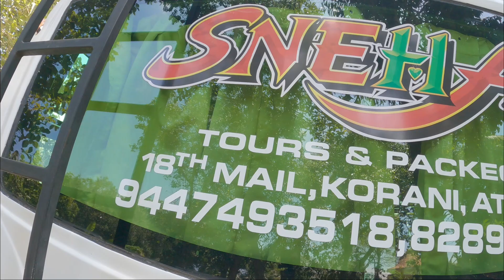ദയനീയ കാഴ്ച😪ഇനി ലൈറ്റും പാട്ടും കളറും ഇല്ലാത്ത ടൂറിസ്റ്റ് ബസ്സോ ? | Tourist Bus issue | MVD kerala